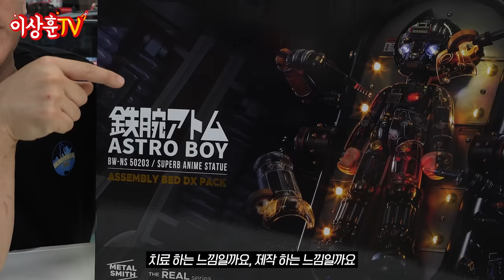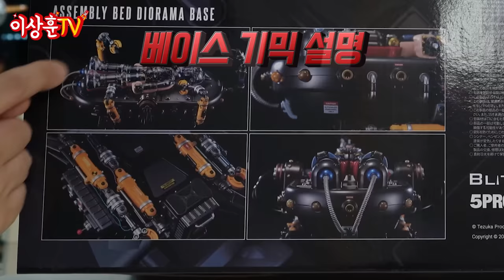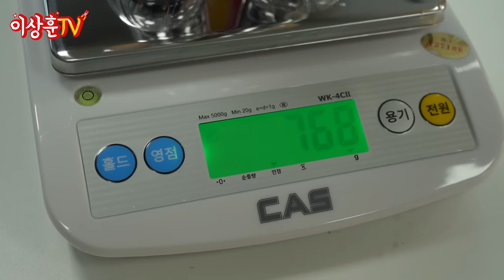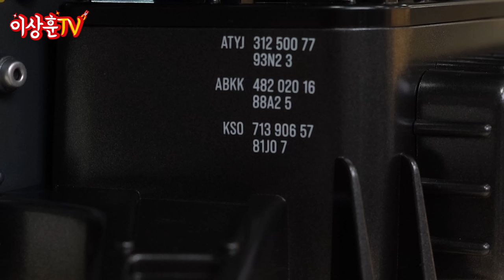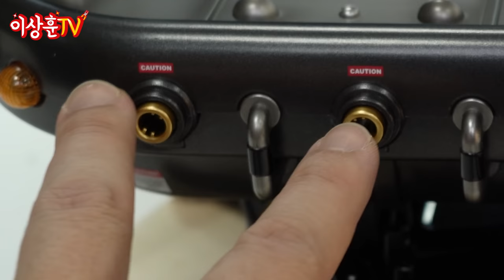#2 약빨고 만든 초합금 기계 덩어리! 침대까지 왜 디테일한건데!? [BlitzwayX5pro] 아톰!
상추들 ㅅㅎㅇ~
오늘도 오프로 스튜디오의 역작!
아스트로 보이 2.0ver. 을 가지고 왔습니다.
아톰은 클리어 파츠도 너무 이쁘네요~
이녀석은 시간이 지나면 지날수록
레전드 제품이 될 것 같습니다. 엄지척!!